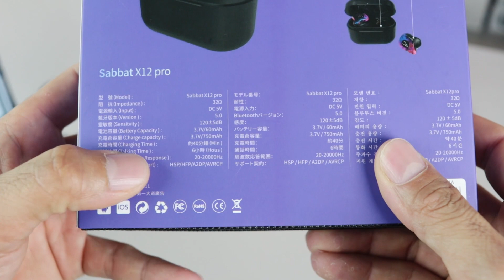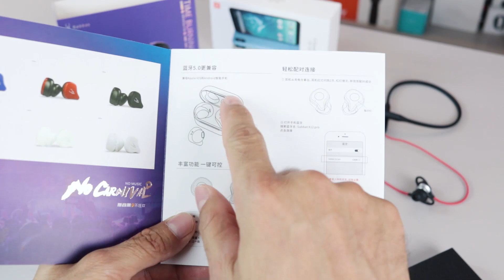Sabbat X12 Pro - UM FONE TOTALMENTE SEM FIO! Bluetooth 5.0